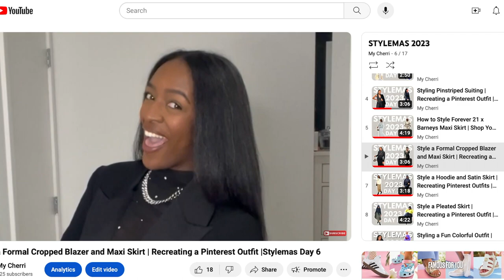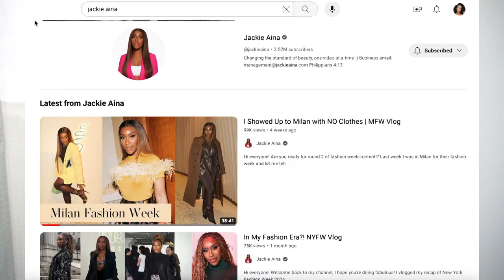How YouTube Changed My Life in 3 Months | GRWM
I've been posting YouTube videos and Shorts for over three months. I wanted to share my experience and how it has changed my life. I hope this video can inspire you to upload that video you've been holding on to!

My Cherri ❤️